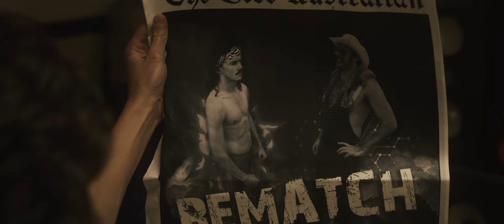Second Best - The Southern River Band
Directed by Steve Browne
Written by Callum Kramer & Patrick Smith
DP & Grade by Drew Kendell
Edited by Saxon Wright & Steve Browne
Art Department by Jordan Paolillo
Lighting by Eduardo Martinez

Massive thanks to the rest of the crew Ben Berkhout, David Vincent Smith, Christian Kennedy, Chelsea Lange, Caris Morocombe, Gabby Butler, Holly Miller, Jenna Dimitrijevic, Lindsay McDonald, Maxwell Goldie, Sam Siversson, Connor Fantasia-Serve, Cody Cameron-Brown, Jayne Ave, Kirsten McManus and Atyka.

'Second Best' is the second single released from The Southern River Band's second album 'Rumour & Innuendo' due out later this year.

for tour dates, merch, and everything else SRB!

Follow SRB everywhere and make your scrollin' time worthwhile!